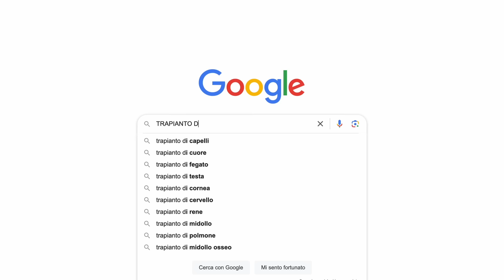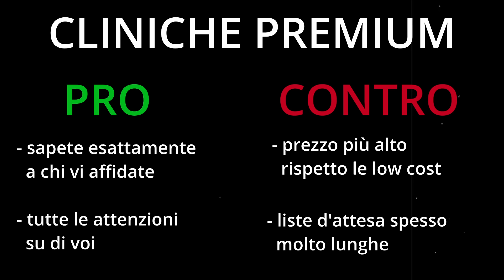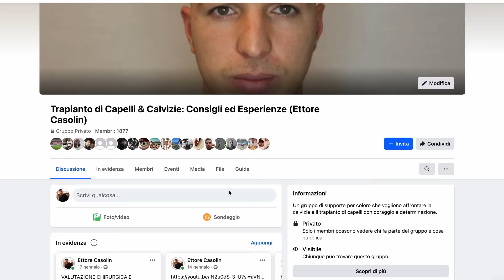COME SCEGLIERE DOVE FARE IL TRAPIANTO DI CAPELLI?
➢ LA MIA ATTREZZATURA
➢ PRODOTTI CHE UTILIZZO PER I CAPELLI
➢ ATTREZZI HOME GYM
➢ PRODOTTI SKIN CARE